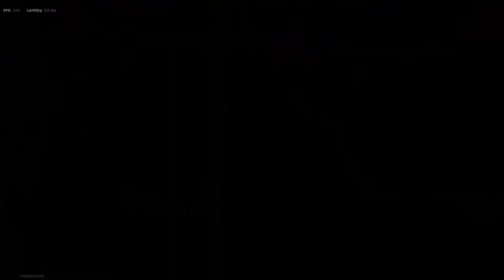"Flint" Knife Only Makes Everyone Rage in Search & Destory (Modern Warfare)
Decided to switch it up today and give you guys a Knifing Best Class Setup in SnD..
Just kidding, but here's some funny gameplay with the new Flint Axe. Who would have thought people rage this much when getting knifed 🤔😂
Anyway enjoy the gamplay!

Welcome back guys, in todays video we are giving the FAL a go after they nerfed it little while back in MW.
It's still in a good place. Pretty balanced and I love it. Here is the absolute best class setup to wreck some Search and Destory lobbies:

XRK Marksman Barrell
5mw Laser
No Stock
Stippled Grip Tape
Merc Foregrip